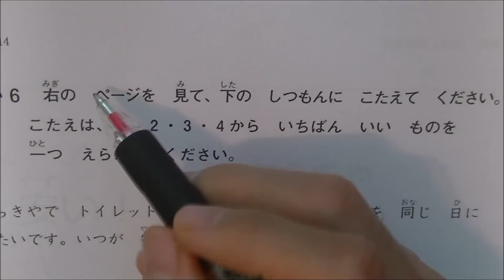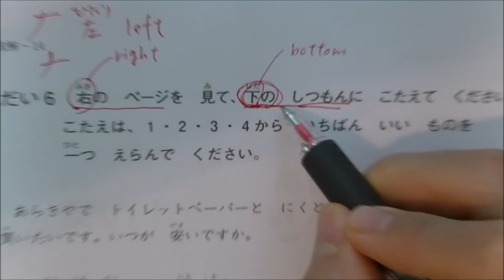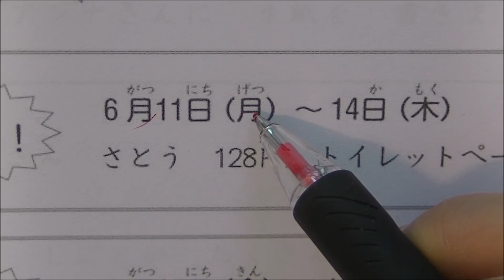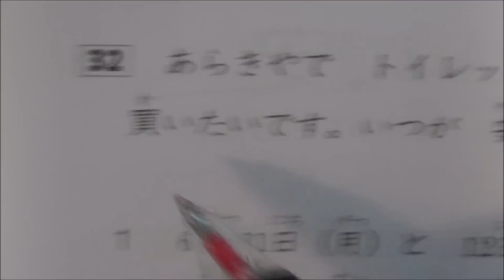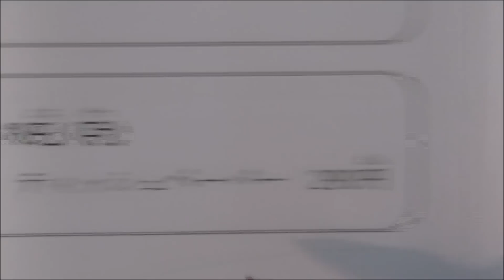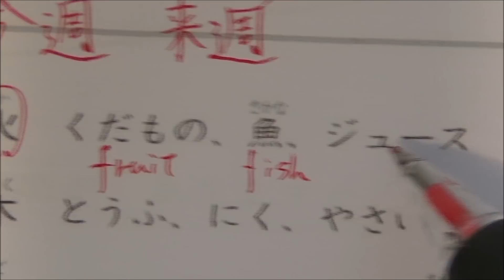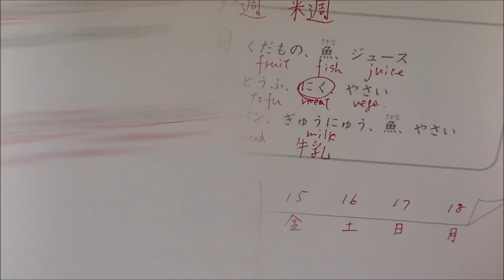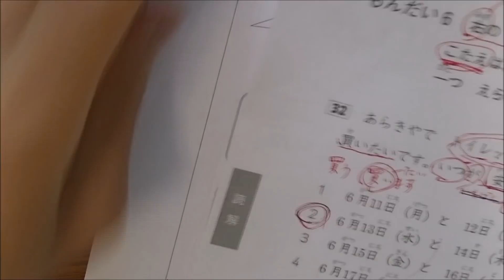JLPT N5 読解 Reading part4 もんだい６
No edited, no corrected, so many mistakes perhaps. I may delete this video, sorry.
If you take the exam on July, it would be better for you to review what you have studied so far without watching new videos I uploaded now.